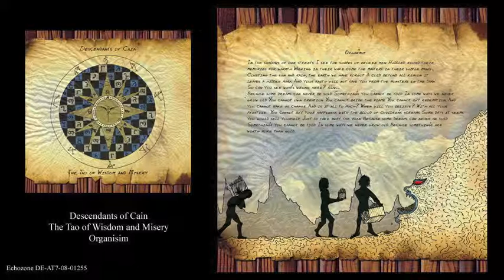Organism - Descendants of Cain (DoC)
Track 4 from DoC's 5th studio album The Tao of Wisdom and Misery

Tracks and albums available to buy and download from iTunes and amazon

Descendants of Cain was founded by songwriter and producer D M Kruger in 1998. Since then the project has gone on to release six studio albums and play live at venues across the UK. The project itself has always been dedicated to maintaining an honest and passionate interpretation of the world it inhabits. Religion, politics, human behaviour, and environmental issues have always been at the forefront of DoC's lyrical content, whilst the music itself has encompassed an eclectic array of sounds and styles including ambient electronic, hard rock, pop, industrial metal, Neo-classical, classical, dark wave, and trip hop. Descendants of Cain are signed to echozone music.